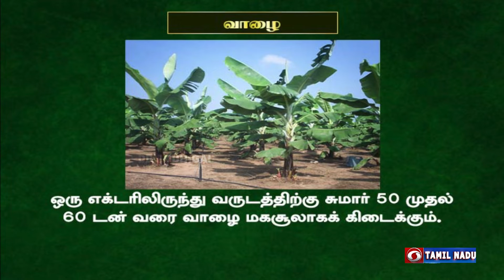வேளாண் ஆலோசனை நேரம் | Agri Advisories Notes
District Advisories Note     : Namakkal, Salem, Dharmapuri, Krishnagiri

The Day Crop                       : Banana